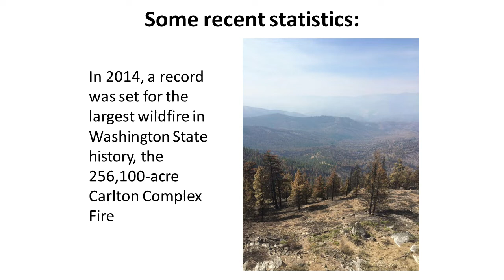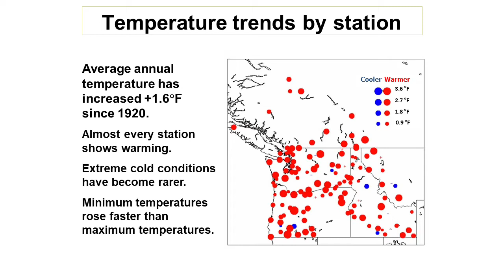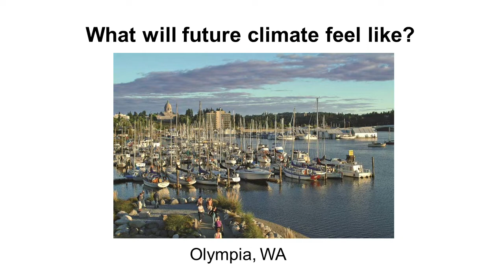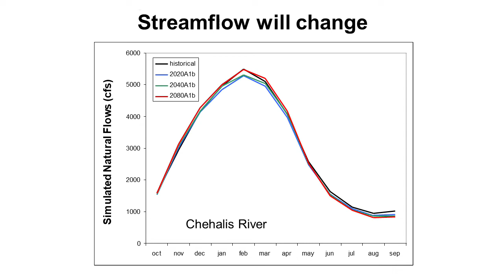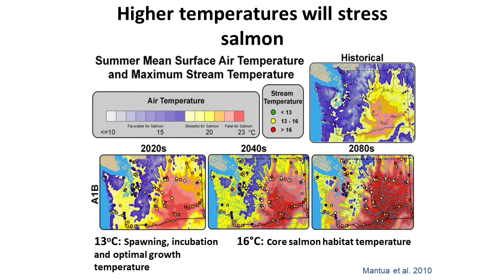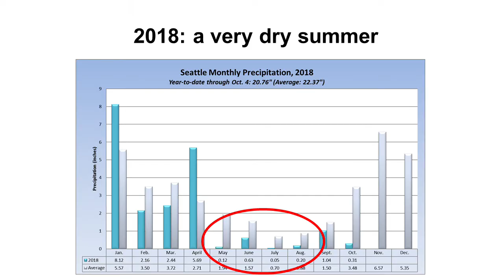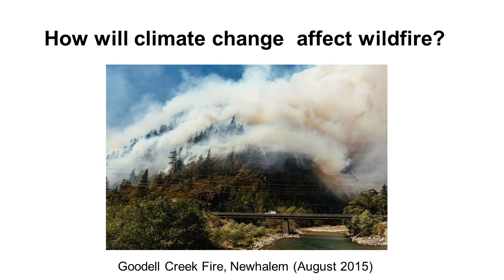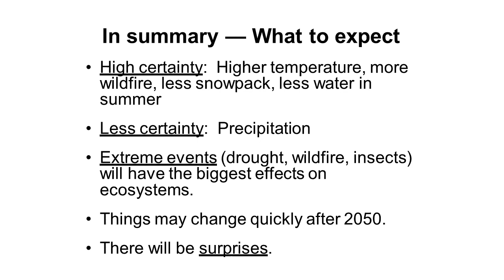Climate Change: What is the current understanding and what to expect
Jessica Halofsky | USFS Pacific Northwest Research Station

Presented at Climate Adaptation Strategies for Pacific Northwest Forests, a workshop hosted by Northwest Natural Resource Group on November 14, 2019 in Olympia, Washington.